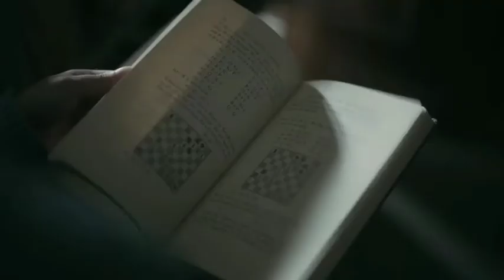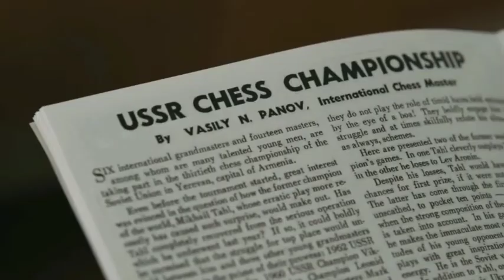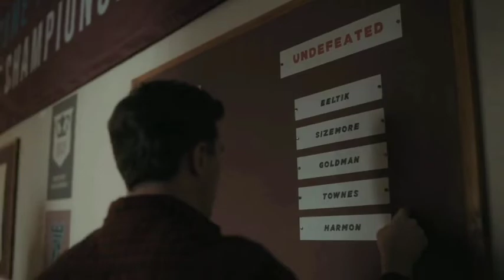the queens gambit review | season 1 | episode 2 | tamil explaination | explain in tamil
we hope you all like our video

Leave your thoughts in comments below 😍

SIGNING OFF

SERIES SELECTOR

TAKE CARE TA TA 👋